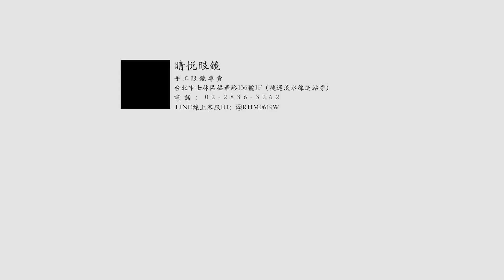【睛悦眼鏡】追求完美 永不停歇 日本神級眼鏡品牌 999.9 眼鏡 NPM OTE 4401 6571 86941 86942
999.9眼鏡 新作發表86942
NPM OTE 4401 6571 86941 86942

堅持著獨有的設計感～
高品質的素材～
柔滑細膩的潤感～
在在都是出色工藝的展現～
簡約設計～
卻也極致精美～
（商品連結）